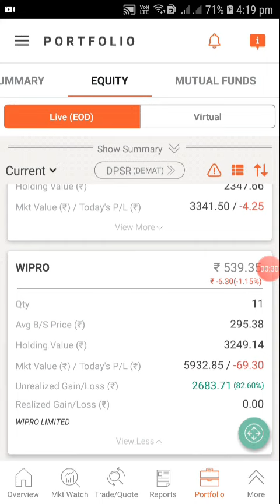Earn1Crore in 5year#shorts#